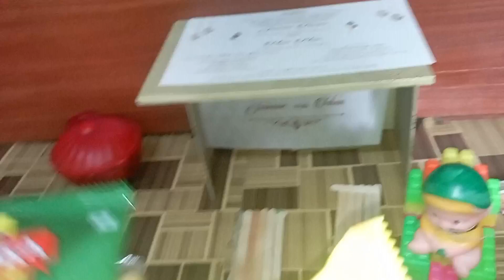gadi wala cartoon | Airplane, tractor jcb toy wala cartoon tractor 101 dollar investment Total #101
amaan toys

gadiwalacartoon toy helicopter ka video

truck, airplane, bus, train, dump, car, bulldozer, Crain, dollar 09 truck#airplane#jcb

helicopter vs tractor | helicopter toy video tractor

video | mini tractor trolley

halicopter tractor dumper helicopter TARIKUL TOYS

shaitanfarming DIY Agriculture farming Village
 house mini farm

tSunfarming Sunfarming diy mini tractor

toys

gadi gadi gadi

gadi wala gadi wala cartoon hindi cartoon video gadi wala cartoon airplane

wala cartoon

tractor wala

cartoon wala

tractor gadi

toy

tractor tractor

gadi gadi gadi gadi gadi gadi

bus cartoon

cartoon gadi

cartoons

gadi gadi gadi gadi gadi gadi gadi gadi

wala wala wala

gadi cartoon gadi cartoon

tractors

cartoon cartoon cartoon cartoon cartoon cartoon cartoon dollar

gadi gadi gadi gadi gadi gadi gadi gadi gadi gadi gadi gadi tractor video cartoon

titu full episode

wala cartoon wala cartoon cartoon wala cartoon

gari cartoon

tractor toys

bus bus

cartoon cartoon cartoon cartoon cartoon cartoon

gadi video

wala gadi

airplanes

cartoon wala gadi

gadi wala gadi wala gadi wala gadi wala gadi wala

wala

gadi wale

total

gadi ka cartoon

rcartoon

aeroplane wale cartoon

gadi

gadi wala cartoon | Airplane, tractor, jcb, toy wala cartoon tractor 101 dollar #101